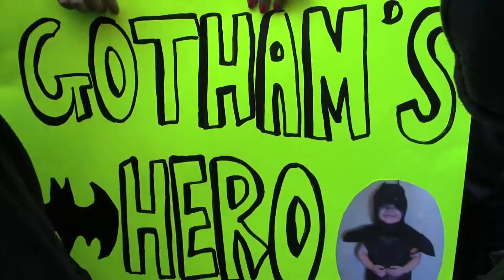BatKid Saves Giants' Mascot Lou Seal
*BANG* *SLAM* *SMACK* Down go Leukemia, Riddler and the Penguin. Five-year-old Miles from Tulelake in Siskiyou County had no problem restoring order in Gotham City on Friday. The lil’ Dark Knight has been fighting cancer since the age of one. Super villains don’t seem too tough after that.

Miles is a huge fan of super heroes. When Make-A-Wish found out it was his dream to be Batman for a day, the plot was hatched. With the cooperation of an entire city and some 12,000 volunteers, San Francisco became Gotham City and Miles became their Caped Crusader.

Batkid’s day started with reports of a damsel in distress on the Hyde Street cable car line. Miles hopped into one of the two black Lamborghinis emblazoned with Batman logos that were waiting for him and the heroics began. Batkid arrived at the scene and was cheered on by a massive crowd that eagerly watched as he untied the lady that was bound to the cable car tracks. After making the rescue, a trail of green was left behind.

This must be the work of the deviously perplexing Riddler!

Moments later, reports started surfacing of a bank robbery in progress in Gotham City’s financial district. Indeed, it was Riddler, and he was attempting to rob a bank vault. This sounded like a job for Batkid. With a police escort, he arrived on the scene moments later to help thwart the in-progress robbery.

Fighting crime while fighting hunger is no fun. Batkid’s next stop was Burger Bar in Union Square. Do they serve Hero Sandwiches?

Uh oh! A crowd below started signaling for Batkid. From above, it became clear the maniacal Penguin had just kidnapped beloved San Francisco Giants mascot Lou Seal.

source:  As Penguin sped off with the mascot in a Bentley, Batkid gave chase in the Batmobile. The chase culminated at AT&T Park, where Batkid apprehended the squawking villain and saved Lou Seal. After watching a congratulatory message on the scoreboard, Batkid took a victory lap around the bases.

It was a massive undertaking that will no doubt leave a mark on the life of a brave little guy. But S.F. Batkid Day didn’t merely leave an impression on Miles. The streets were packed with people cheering throughout the day. As news of this youngster’s exploits traveled far and wide, it became clear that the lil’ Dark Knight was a shining beacon of hope for everyone.

Thank you, Miles. Keep fighting and winning. The world is a better place with you around.
(This story was shot, edited, published, and written in the span of three hours on deadline)